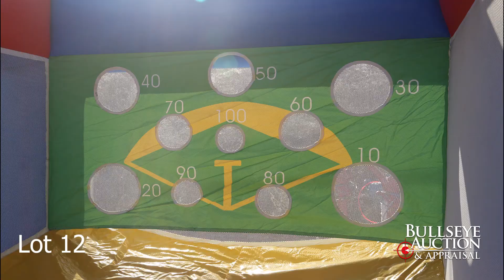Lot 12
Lot #12 of Bounce Houses Auction. Selling Online Only! Large and Small Bounce Castles Available for Auction! for more information!